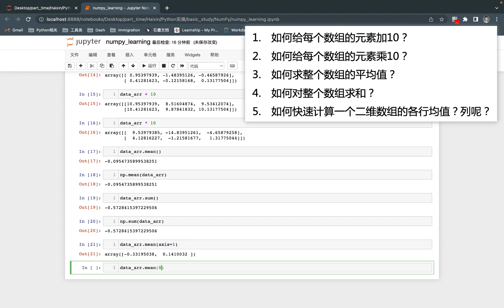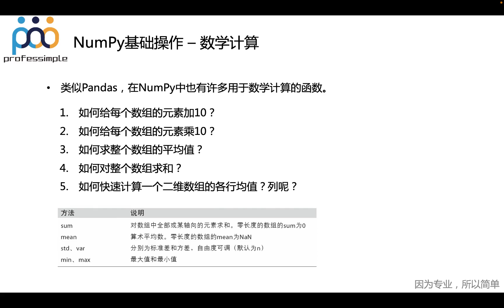[88]-1.3 数学计算【互联网数据分析师系统课程 - 大厂导师用177节课带你零基础入门】